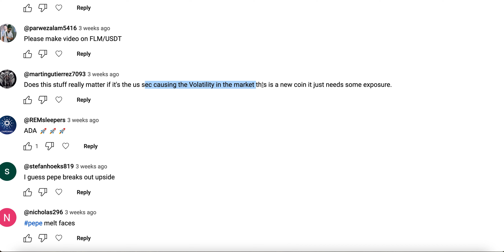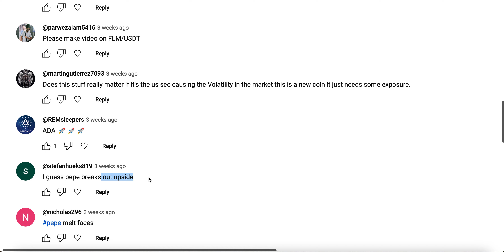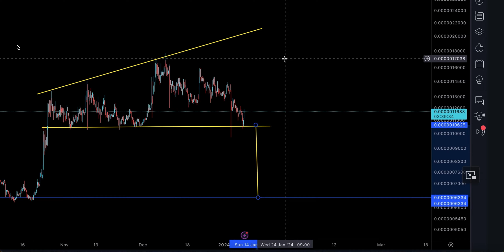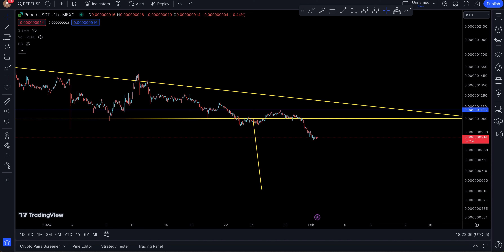Pepe Coin (PEPEC) Price Prediction and Technical Analysis, TOLD YOU 3 WEEKS AGO !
Pepe update today for 1 FEBRUARY 2024